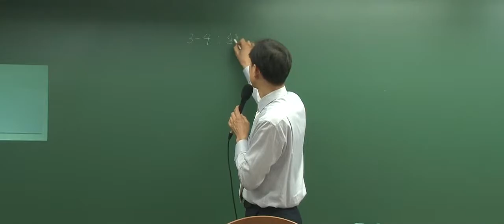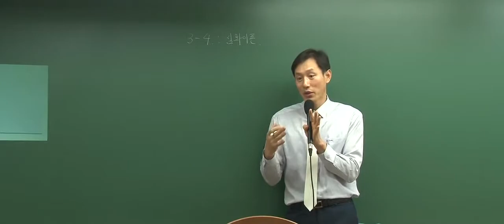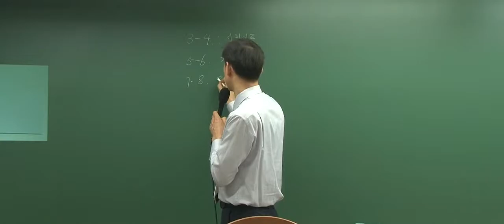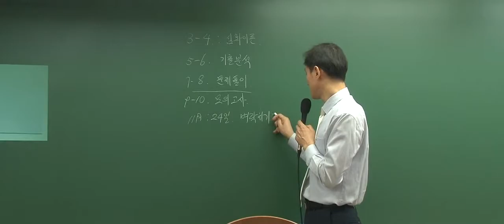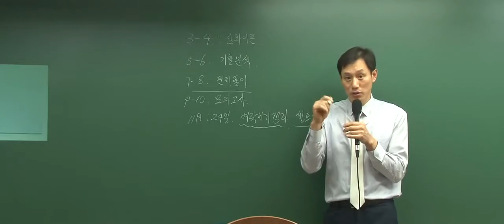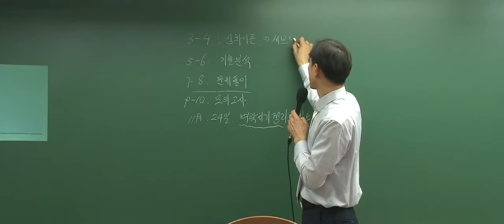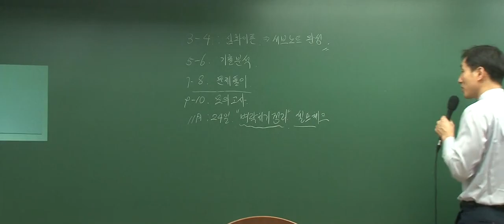[박문각임용] 2018년 한승현 전공체육 3-4월 기초&심화이론반 강의계획 안내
[박문각임용] 2018년 한승현 전공체육 3-4월 기초&심화이론반 강의계획 안내 영상입니다.